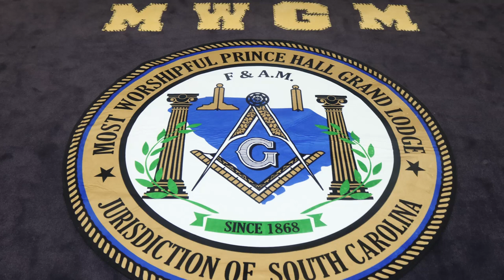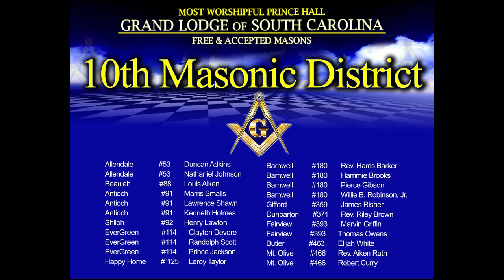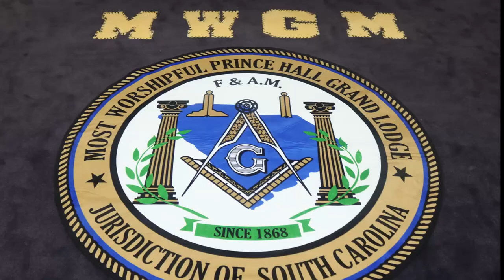MWPHGL of SC Brothers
A memorial to all of our Brethren who have passed in the Most Worshipful Prince Hall Grand Lodge of South Carolina.